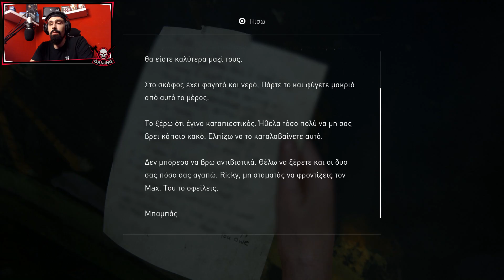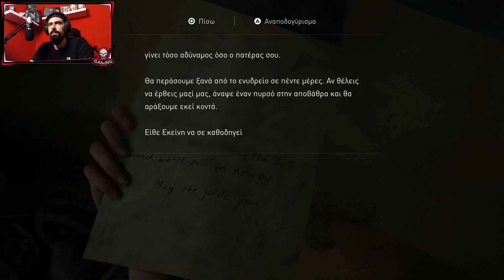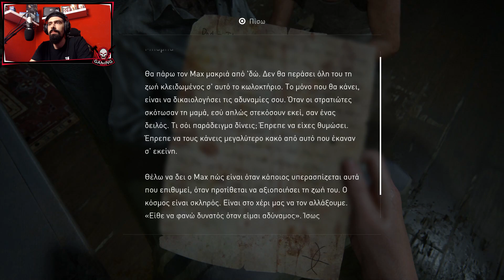ΖΩΟΛΟΓΙΚΟΣ ΚΗΠΟΣ ΓΙΑ ΨΑΡΙΑ | THE LAST OF US 2 GREEK WALKTHROUGH GAMEPLAY PART 24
😃Σου άρεσε το βίντεο; Κάνε Like και γίνε συνδρομητής εδώ😃

🎶Μουσική στα βίντεο🎶
Indian - Hip Hop Rap Beat Vlog Unboxing
Hold Me Tight - Uygar Duzgun

🖥️Το τερατάκι μου!🖥️
Πύργος - Coolermaster H500p White Mesh
Ακουστικά - Logitech G Pro X Headset
Πληκτρολόγιο - Logitech G Pro X Keyboard
Ποντίκι - G502 Lightspeed
Κάμερα - Logitech C920
Κονσόλα - Ps4 Pro